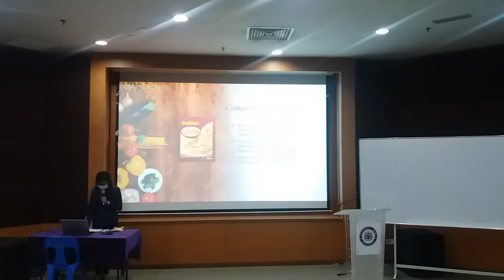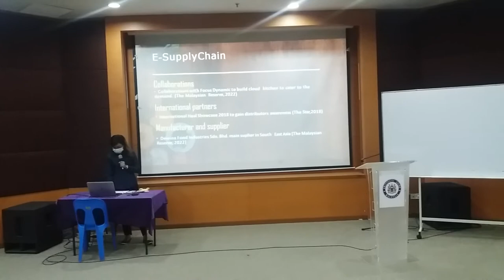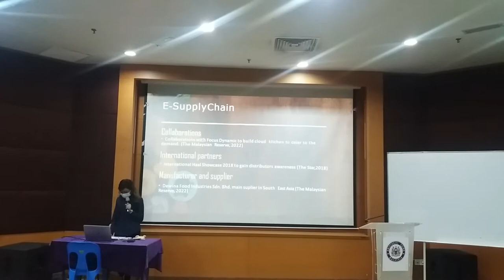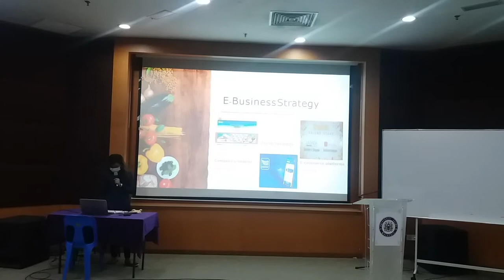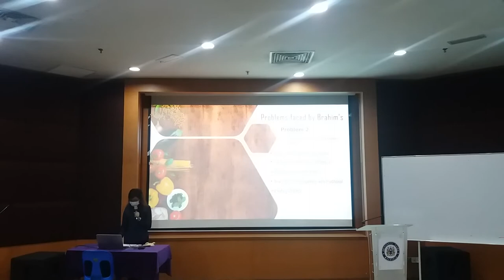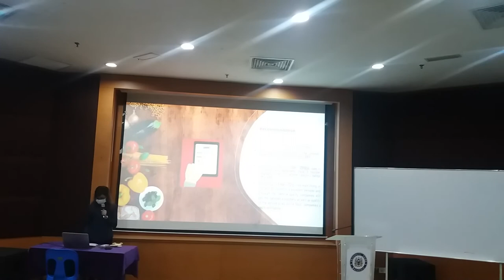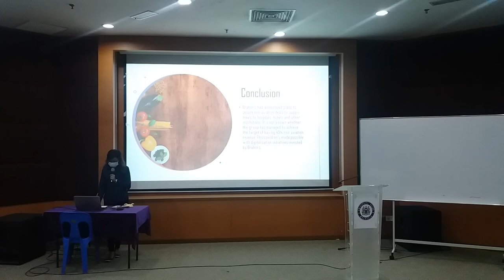ECO 4213_Digital Economy